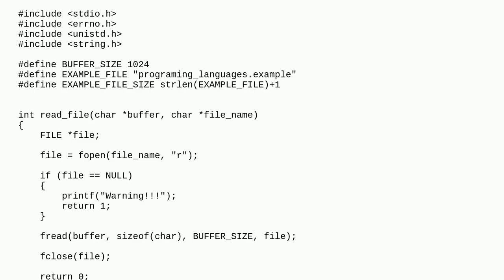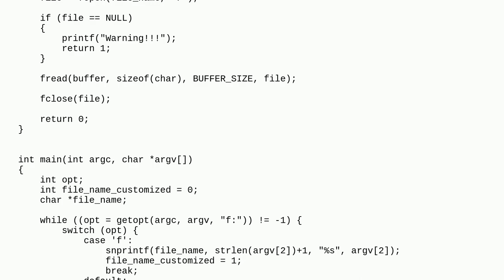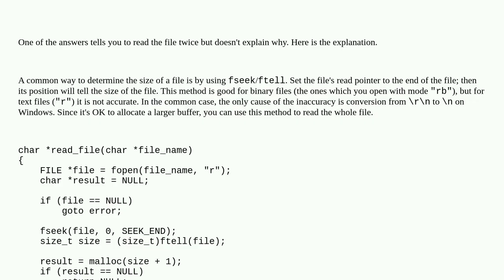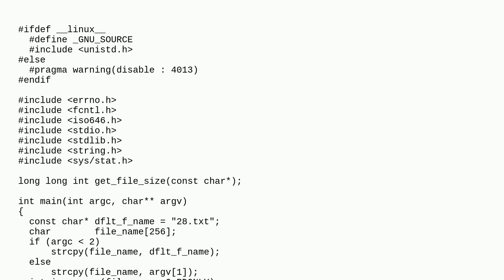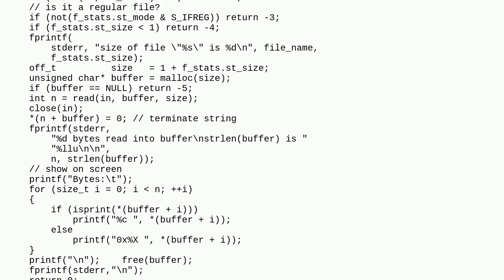how to read a file and save content in a string? (in C language without crash or core dump error)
A special thanks goes out to the community

  c readfile